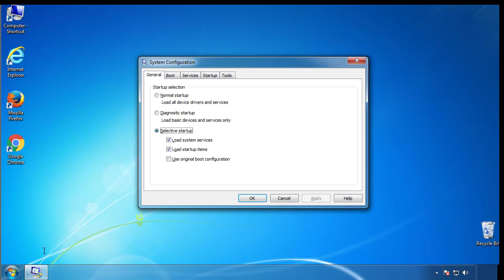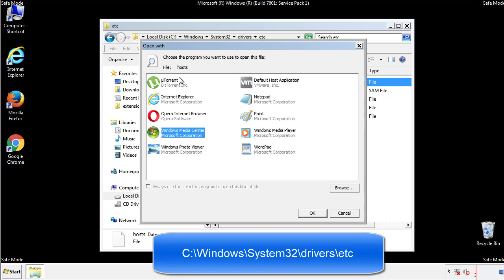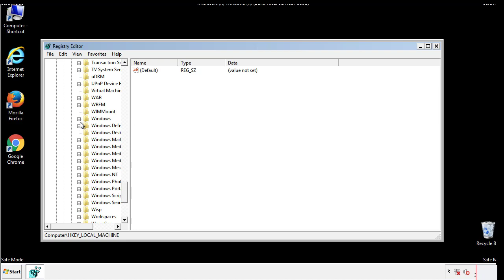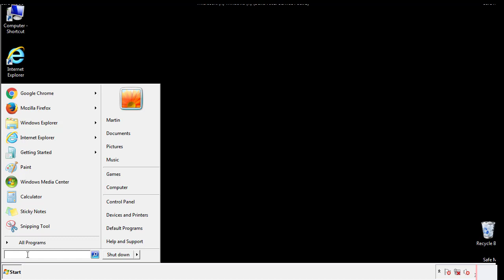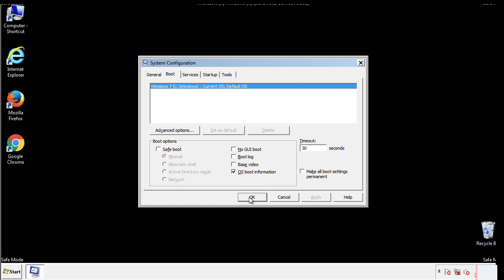.Тocue File Virus Ransomware Removal Guide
This video will show you how to remove .Tocue File Virus from you computer. If you still need help we have a detailed guide to help you with all the steps